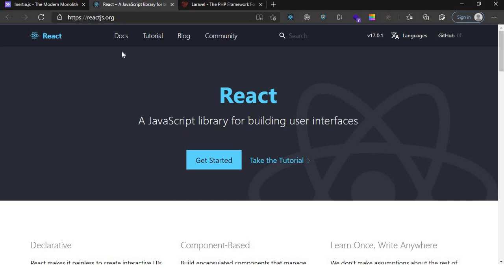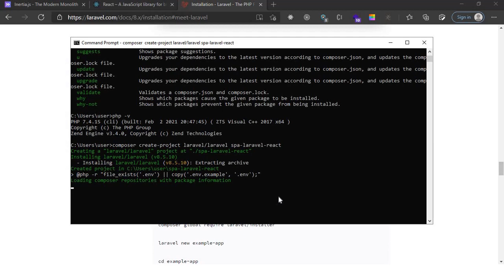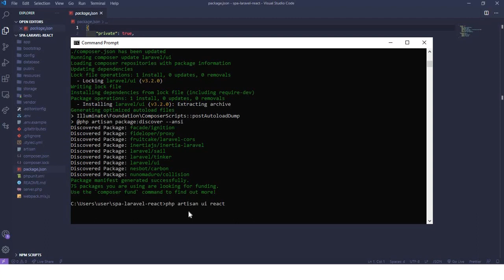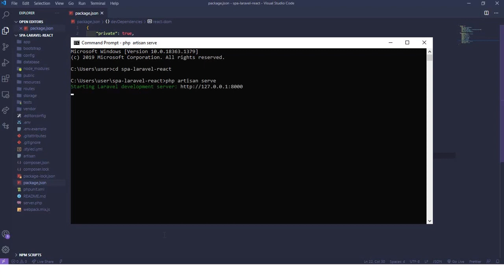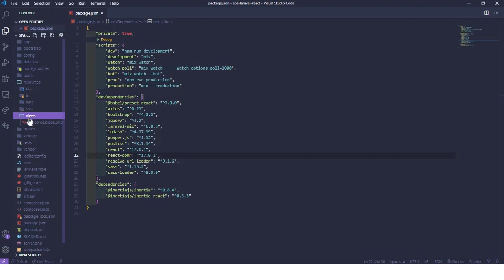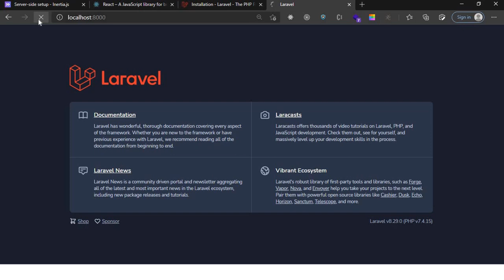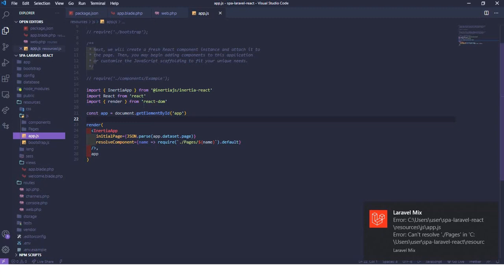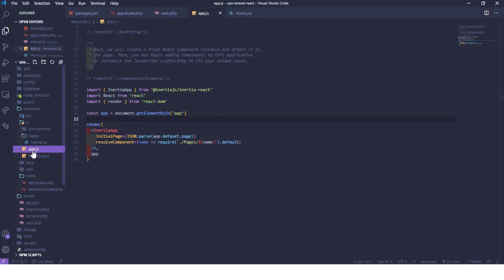1. Single Page Application : Laravel,ReactJS dan InertiaJS - Instalasi Project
Pada video kali ini kita akan membuat Single Page Application dengan Laravel dan ReactJs, kemudian kita akan gunakan inertiaJS yang merupakan library yang memungkinkan untuk membuat Single Page Aplication (SPA) tanpa client-side routing dan juga tidak memerlukan API.

SMK MADINATULQURAN merupakan SMK berbasis pesantren yang mempunyai jurusan Rekayasa Perangkat Lunak dan Teknik Komputer dan Jaringan.

Untuk info lebih detail, silahkan hubungi kami
CP : 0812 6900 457 ( Admin I )
        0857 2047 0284 ( Fast Respons / PPDB  )